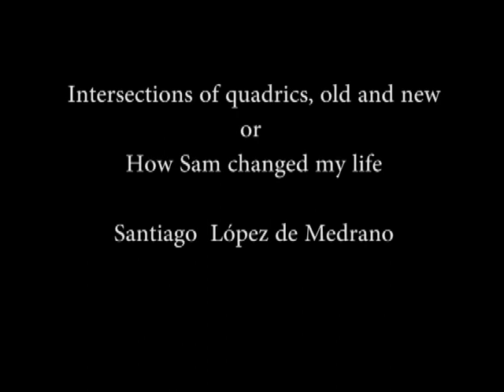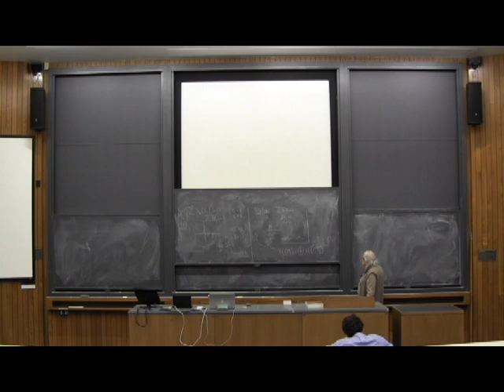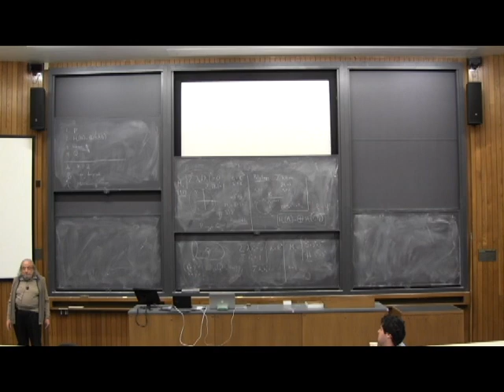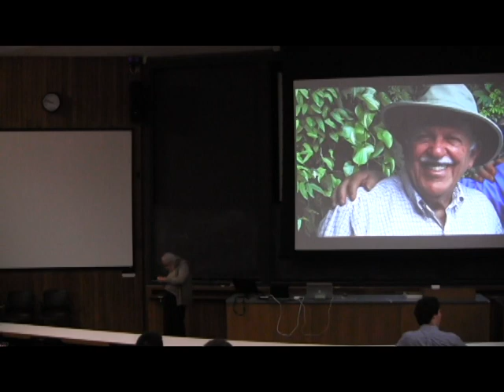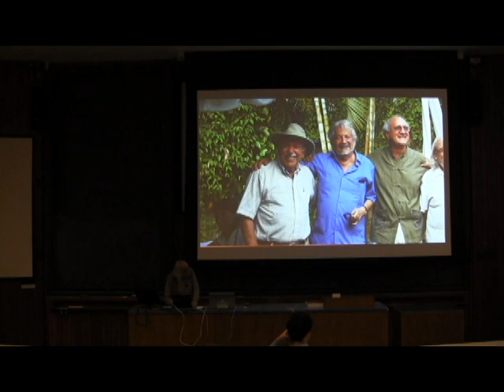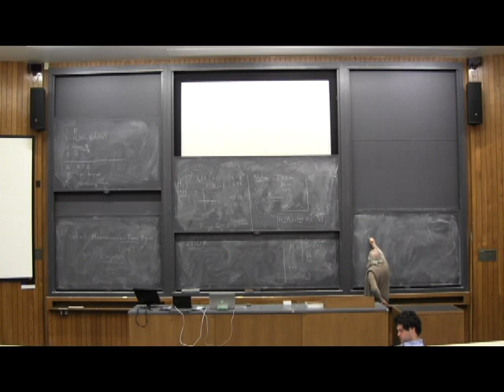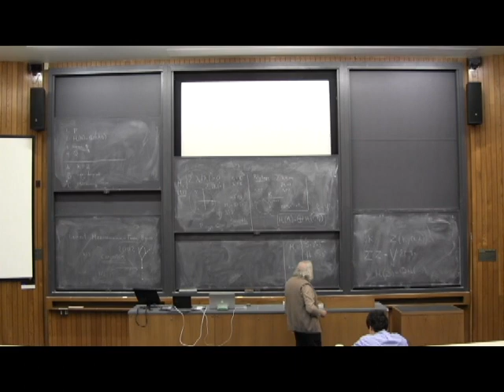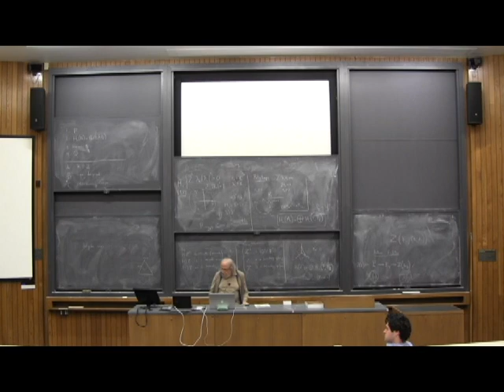Santiago López de Medrano - Intersections of quadrics, old and new or How Sam changed my life.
This talk is from Geometry and Topology: A conference in honor of Martin Bendersky's seventieth birthday and in commemoration of our friend and colleague Sam Gitler